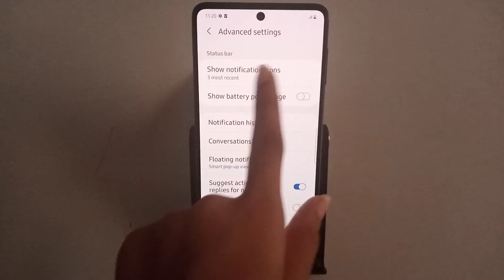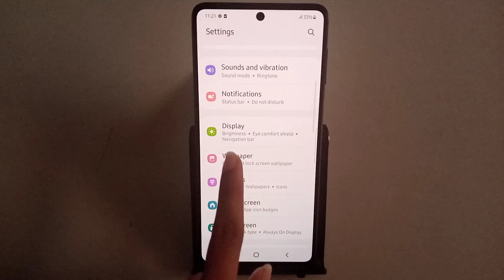how to show battery percentage in Samsung galaxy A71 | battery percentage show kaise kare